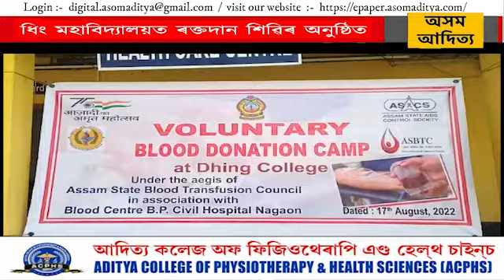ৰক্তদান, জীৱন দান সেই আদৰ্শ আগত ৰাখি ধিং মহাবিদ্যালয়ত এক ৰক্তদান শিৱিৰ অনুষ্ঠিত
ৰক্তদান, জীৱন দান সেই আদৰ্শ আগত ৰাখি ধিং মহাবিদ্যালয়ত এক ৰক্তদান শিৱিৰ অনুষ্ঠিত হৈ যায় । ধিং মহাবিদ্যালয়ৰ ৰেড ৰিৱন ক্লাৱৰ উদ্যোগত আৰু নগাওঁ ভোগেশ্বৰী ফুকননী অসামৰিক চিকিৎসালয়ৰ সহযোগত অনুষ্ঠিত হোৱা ৰক্তদান শিৱিৰত মহাবিদ্যালয়খনৰ অধ্যক্ষ বিমান হাজৰিকাকে প্ৰমুখ্যে কৰি বহুকেইজন অধ্যাপকৰ লগতে ছাত্ৰ ছাত্ৰী সকলেও এই ৰক্তদান শিৱিৰত অংশ গ্ৰহন কৰি ৰক্তদান কৰে ।